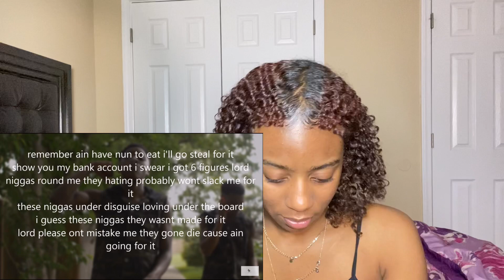Youngboy Never Broke Again - Gravity | Reaction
I try to upload daily if not every other day (that could change). I’m trying to figure out how I want to do it still.

Instagram.com/itsjasimene_